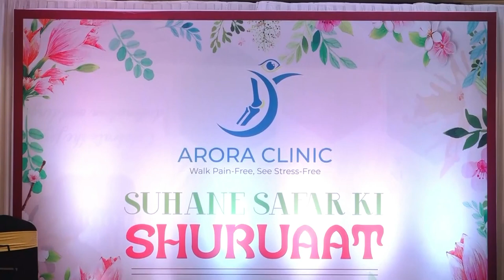DR BAKUL ARORA | KNEE REPLACEMENT SURGEON IN THANE | SUHANA SAFAR 2023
"𝐒𝐀𝐘 𝐘𝐄𝐒 𝐓𝐎 𝐊𝐍𝐄𝐄 𝐑𝐄𝐏𝐋𝐀𝐂𝐄𝐌𝐄𝐍𝐓 𝐀𝐍𝐃 𝐒𝐀𝐘 𝐆𝐎𝐎𝐃𝐁𝐘𝐄 𝐓𝐎 𝐏𝐀𝐈𝐍."

Yusuf Merchant from Mumbai shares his positive experience with Dr. Bakul Arora at Suhana Safar [A Patient Get Together]. Seven years ago, Yusuf underwent surgery for his left knee, and after years of excruciating pain and consulting with various doctors, he found relief through Dr. Bakul Arora treatment. The surgery was successful, and Yusuf was able to start walking just six hours after the operation, something that he couldn't do before. Yusuf expresses his gratitude towards Dr. Bakul Arora, as he feels that he has been given a second life. Seven years after the surgery, Yusuf is now 81 years old and free from pain and problems.

A LIFE-CHANGING EXPERIENCE IS WITHIN REACH. YOU JUST HAVE TO TAKE THE FIRST STEP……

Dr Bakul Arora is an internationally renowned Joint Replacement Surgeon in Thane, Mumbai region. He is an expert in Robotic Knee Surgery.